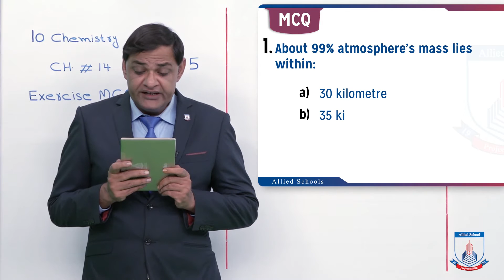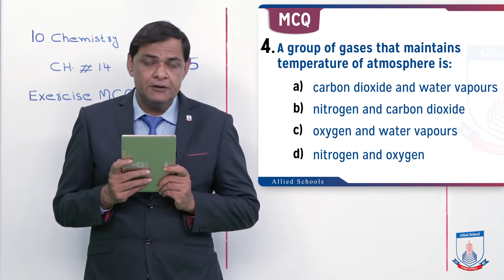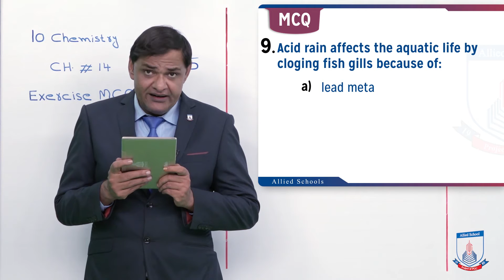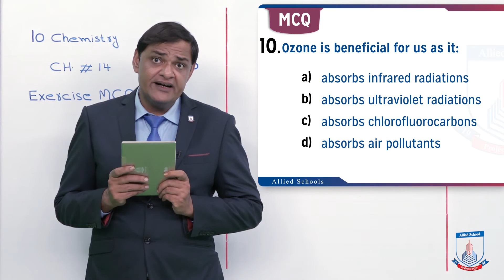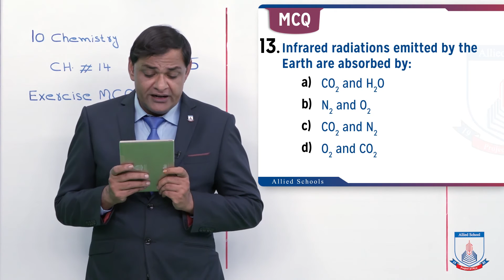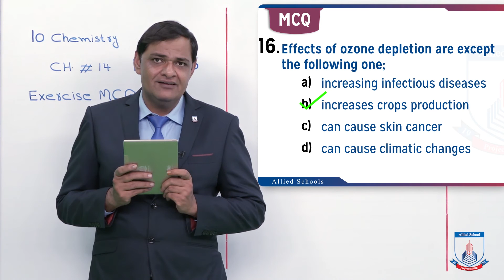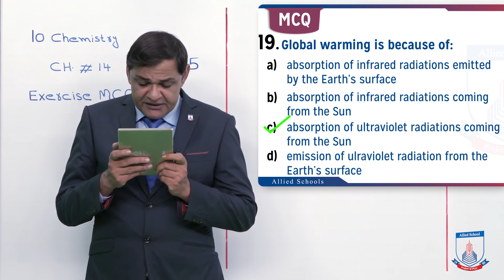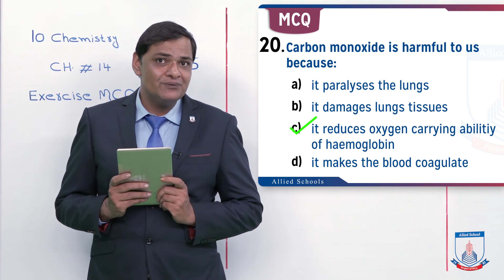Class 10 - Chemistry - Chapter 14 - Lecture 5 - Exercise MCQs - Allied Schools